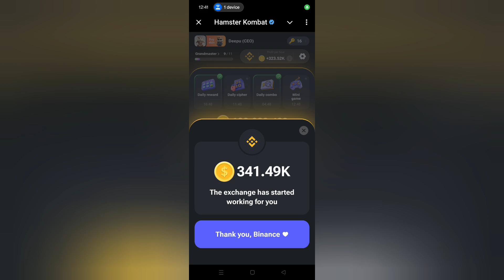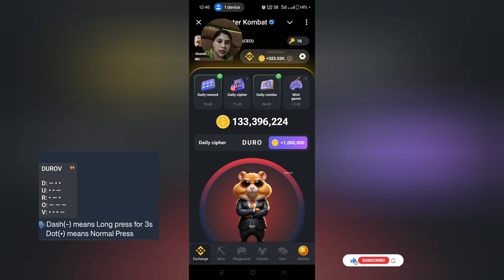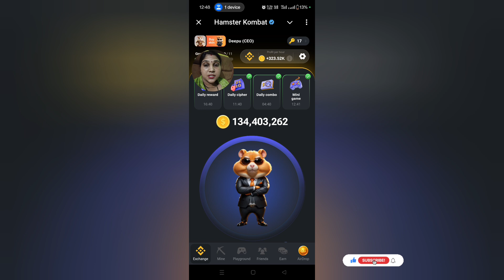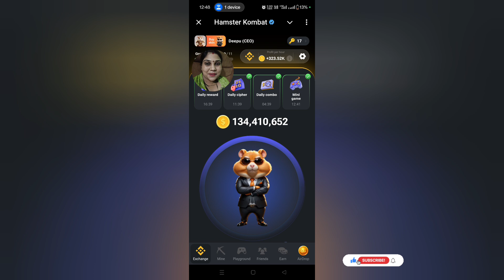26 August Hamster 🐹 Kombat Daily Cipher Mini Game Solved Complete ✅ Daily Tasks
26 August  Daily Cipher & Mini Game | Hamster Kombat Daily Tasks Complete ✅💯

Hello guys Today's  Hamster Kombat 26 August daily combo & daily cipher & mini game kaise complete kar sakte hai

26 august daily combo hamster kombat
26 august combo
26 august combo hamster kombat